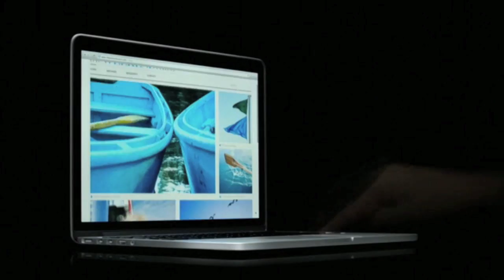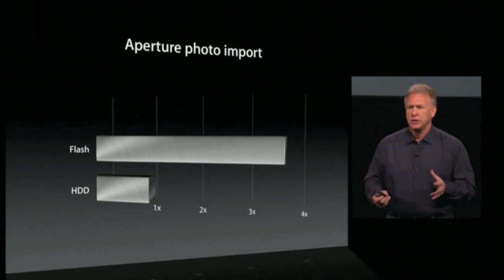Aperture in Apple Keynote, October 2012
Aperture is referenced several times in the October 2012 Apple Keynote launching the 13" Retina Mac Book Pro. Cupertino still touting Aperture as a pro application - good news.